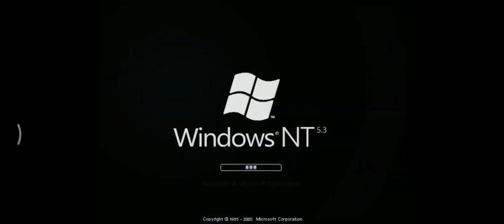Windows NT 5.3 Startup Shutdown Sound - Alpha